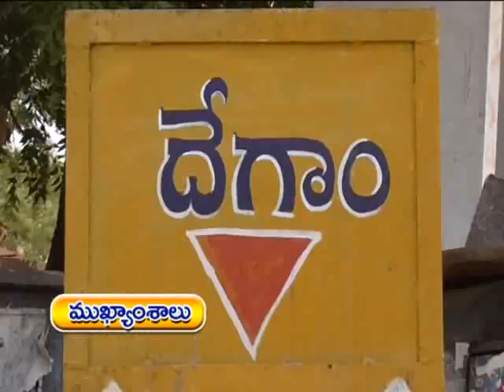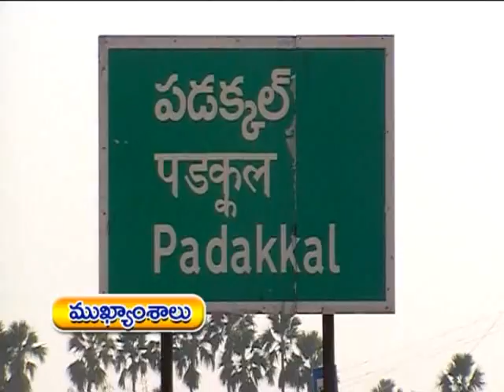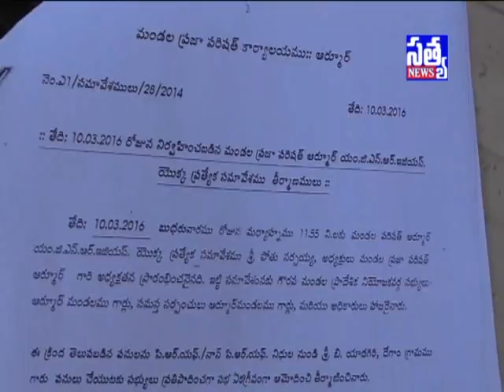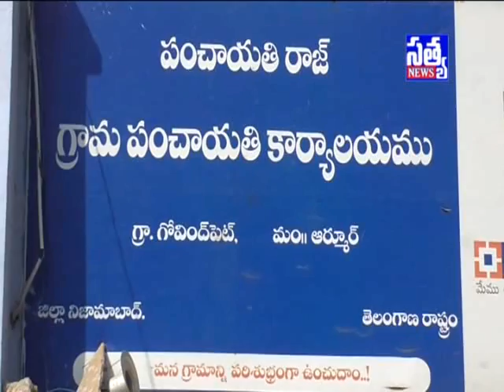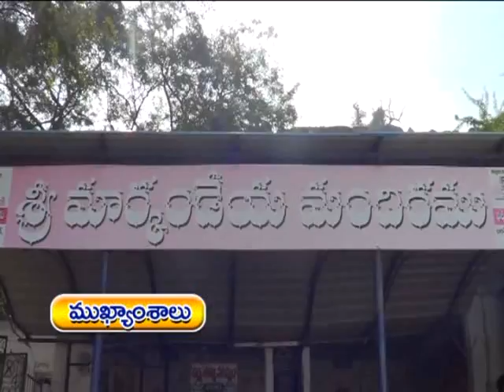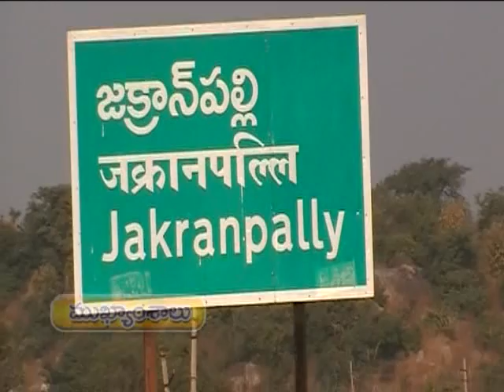SATYA DAILY NEWS ARMOOR || 04- 01- 2017